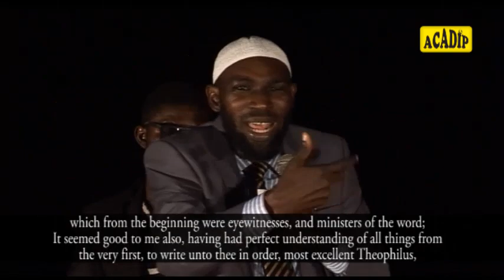EPISODE 10: Watch, as Mallam Yusuf Adepoju intellectually Humbles Evang. Oluleke of Church of Christ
EPISODE 10 of 28: Watch, as Mallam Yusuf Adepoju intellectually Humbles Evang. Oluleke of Church of Christ.

Theme: "ISLAM, THE RELIGION OF THE GUIDED"

Date: 16th and 17th of January 2015.
Venue: ADS, Oyo, Oyo State.

UPDATE ON THE PROPOSED ACADIP UNIVERSITY

DONORS: 1,302
AMOUNT: 19.3 Million Naira

As at today, 28/05/2020, #19,300,000 (Nineteen Million, Three Hundred Thousand Naira) had so far been realised from 1,302 Muslims- worldwide !

Indeed, those who have contributed to this "Worthy Cause of Islam" shall continue to earn Rewards from Allah.

In shaa Allah, the 5th Online FUNDRAISING for the Proposed University will hold this Saturday, 30th May 2020 on ACADIP INTERNATIONAL YouTube Channel.

Time: 8.30pm (Nigerian Time)

Dear Beloved of Allah, kindly Donate To This Worthy Cause of Islam, and Earn Rewards From Allah.

ZENITH BANK
ACADIP PROPOSED UNI. PROJ.
(No Amount is Too Small)

Jazaakum-llahu-khyran !

SHORT REPORT OF THE DEBATE BETWEEN YUSUF ADEPOJU of ACADIP NIGERIA & EVANGELIST OLULEKE ADEBAYO of CHURCH OF CHRIST, OYO. - Yusuf Olatunde Adepoju

The Debates were held on 16th and 17th of January 2015. Special thanks go to the Nigerian Police Force (NPF), the Department of State Security (DSS) the ACADIP Security Crew (ASEC) & other Security agencies that were detailed for the programme.

The atmosphere was favourable. By 4.30pm, thousands of Muslim faithful were already on seats, anxiously waiting for the ACADIP Crew, Evangelist Oluleke Adebayo and his entourage to arrive.

By 5.00pm, the DEBATE commenced. Evang. Oluleke Adebayo of Church of Christ, Oyo was the first speaker, he used fifteen (15) minutes to dish out his exegetical exposition. He endeavoured to convince people on why "our Noble Qur'an should be rejected as the Book of God" (May Allah curtail him)

For good fifteen minutes of wallowing in a welter of theological puzzles and spiritual conundrum, no meaningful scriptural evidence was advanced to purport his unwelcomed thesis. What a big drama on the stage?

However, the Evangelist finally concluded that "the Holy Bible is the only book on earth today that, can give mankind the much needed Eternal Salvation, quoting 2Timothy 3:16 as a proof.

Hmmm, it was now my turn to speak. And as the second speaker, just like a defendant in a civil proceeding. I wonder if these so called "Bible Thumpers" have ever taken their time to read their Bible from "Cover to Cover" or "Genesis to Revelation" rather.

Within my limited time, I advanced three undebatable facts, to logically and rationally substantiate my Proof "why the Bible can never be a complete word of God"

No.1, The Bible, in the book of Obadiah,1:1 of KJV reports that, a RUMOUR is being heard from God. What a calculated insult on His Majesty! Even, when I was in Primary school, my teacher taught me that "RUMOURS ARE CARRIED BY HATERS, SPREAD BY FOOLS, AND ACCEPTED BY IDIOTS."

No.2, Contradictions and inconsistencies mar all versions of the Bible, including most original manuscripts.

The Jehovah Witnesses, in their AWAKE MAGAZINE of 1957 edition, revealed that, "There are 50,000 errors in the Bible" while, the 32 eminent scholars of the Bible, with the cooperating 52 denominations reported at the preface of Revised Standard Version (RSV), that, "the King James Version (KJV) of the Bible has grave defects, and the defects are so many and so serious as to call for revision" This is shocking and sensational. WHAT A BOMBSHELL !

Number3, The Bible contains many ill-befitting attributes of God: I gave the Evangelist, just four examples. He became pertubed. Why? Because he has never come across them in the Bible. Just take a look:

(1) Smoke and fire went out of God's nostrils and mouth respectively.-2Samuel,22:7-9;

(2) God came down to see the city and the tower built by men.-Genesis,11:5;

(3) After creating the Heavens & the Earth for six days, God became tired, weak and exhausted. He (God) therefore rested and was refreshed.-Exodus,31:17;

(4) God created a female without breasts in the Bible.-Song of Solomon,8:8;

I ended my 15-minute submission with just a seeming contradiction in the Bible ! Just see this !

God says in the Bible, "...you cannot see my face, for no one shall see me and live" -Exodus,33:20

Interestingly, Mr Oluleke openly said "the is no where in the Bible where God spoke to any human being "face to face" I thereafter quoted the verses below. Guess what! Our dear Evangelist became psycologically dazed and disturbed.

"Thus, the LORD used to speak to Moses, FACE to FACE, as a man speaks to his friend" -Exodus,33:11.